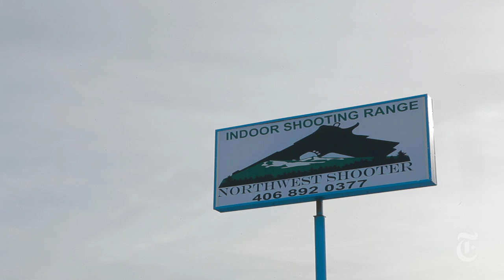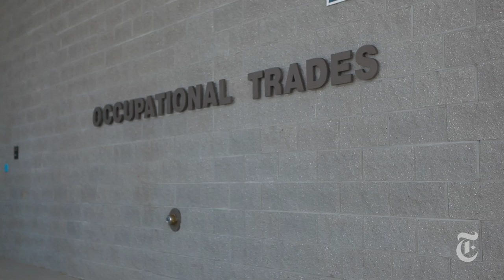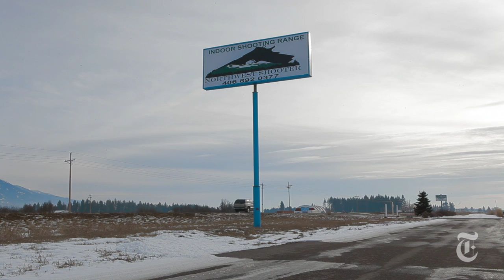Making Guns in Montana | The New York Times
Kalispell, Mont., has become the center of a growing firearms industry, particularly for high-end rifles and industrial rifle parts.